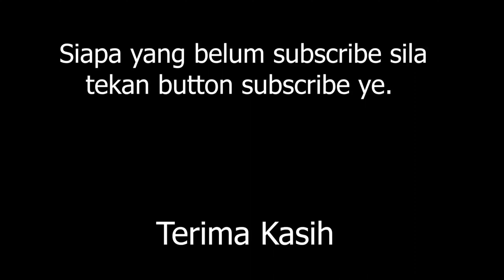CANTIK "PORT"NYE - IW SLOW JIG (LEBAI MAIL TRIP VLOG #164)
KEPADA SAHABAT-SAHABAT DI MALAYSIA, INDONESIA, BRUNAI DAN DI MANA JUA, TERIMA KASIH DAUN KELADI KEPADA YANG TELAH MENONTON VIDEO INI, JIKA ANDA SUKA VIDEO INI, JGN LUPA UNTUK LIKE, SHARE DAN SUBSCRUIBE CHANNEL ABG MAEL INI UNTUK TIDAK KETINGGALAN VIDEO-VIDEO YANG AKAN DATANG.

Kalau nak tengok video-video sebelum ni, jom tengok senarai kat bawah ni boleh klik satu-satu.

UNTUK SEBARANG TEMPAHAN TRIP MEMANCING BOLEH HUBUGI
TEKONG Lebai Mael / Abg Mael : 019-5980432 WHATSAPP ADALAH DIGALAKKAN

Kemudahan Bot :
🐟 Keluasan , Lebar 9 kaki X 37 Kaki
🐟 Road Holder for Bottom Fishing.
🐟 Muatan : 7 Orang Pemancing.

kode redeem ff yang belum digunakan,kode rendem ff,redeem code,kode redeem ff yang belum digunakan 2021,